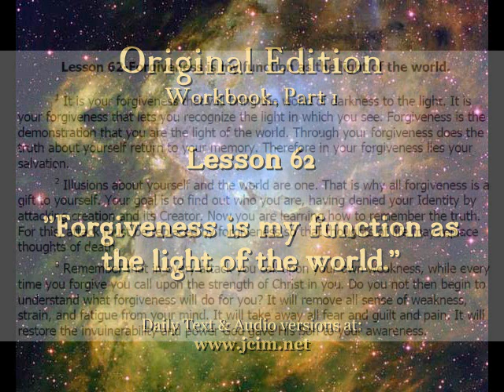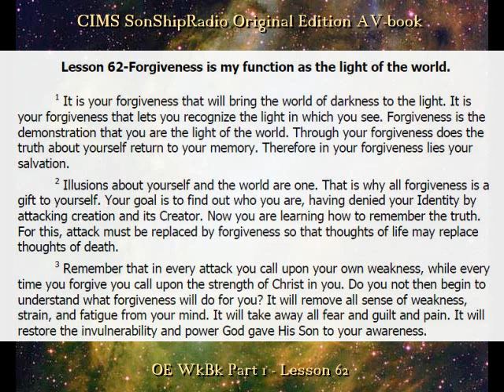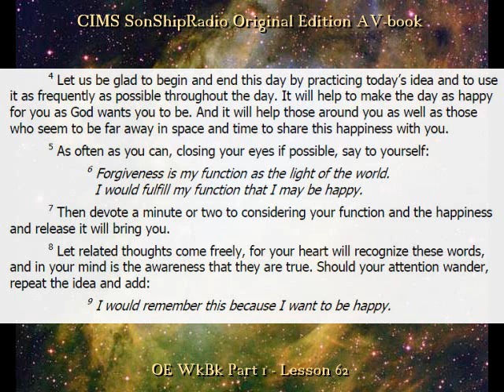OE Lesson 62 -- CIMS SonShipRadio (av)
OE Lesson 62 -- Forgiveness is my function as the light of the world.